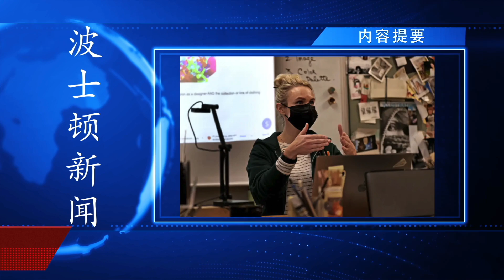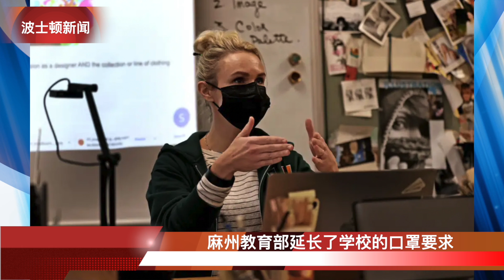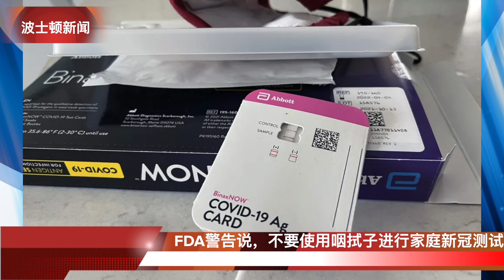【波士顿新闻】1/11 不要使用咽拭子进行家庭新冠测试｜波士顿学校为远程学习做准备｜麻州最适合养家｜麻州教育部延长了学校的口罩要求｜波士顿市长吴弭报告清理营地的进展情况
FDA警告不要使用咽拭子进行家庭新冠测试
波士顿学校为远程学习做准备
麻州最适合养家
麻州教育部延长了学校的口罩要求
波士顿市长吴弭报告清理营地的进展情况